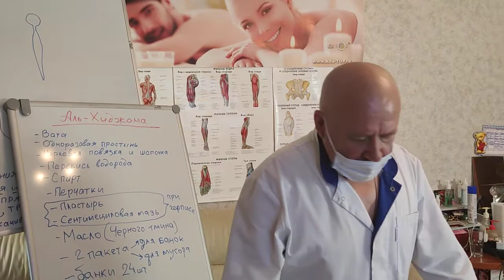Как правильно делать Аль-Хиджаму для подколенной ямки. Зона № 3 (Обучение)